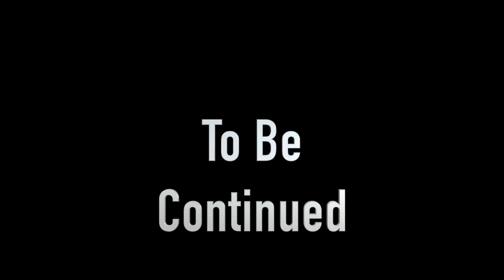You won't believe this !!!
for those of you bright enough to read the description before commenting with the same boring questions ... :)

- Where do you live? - London UK / Vendee France / Los Angeles USA

- What breed of dog is Clyde ? - Bichon Frisee

- When did you start Cooking ? - When I was 14 years old.

- What do your tattoos mean? I only have two of them for now, one dedicates my love for Michael Jackson and the other is for my favorite band with is Fall Out Boy

- How do you make money? - YouTube/ and working as a Chef

- What editing program do you use? - Final cut Pro X on Mac

How long does it take to edit ? They vary massively, sometimes 1 hour sometimes 6+